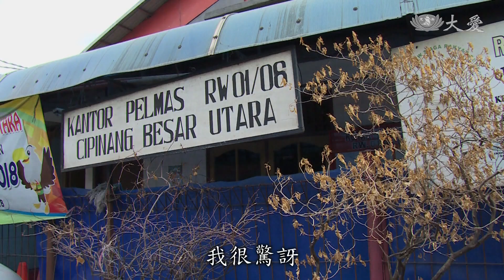這對新人太年輕 童婚命運如何翻轉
還是個孩子，就得做媽媽。在印尼，兩位小媽媽陳述他們的心情，她們分別在15歲及17歲就倉促結婚，因為肚子裡已經有了寶寶。一位女村長，為了避免童婚現象，還特地公告禁止。小媽媽，為了養育孩子，也只能聽天由命。

北芝檳榔勿沙爾村民 安蒂妮：「我感到很後悔，但生米煮成熟飯了，我只是跟他們說，不要童婚而丟盡父母的臉。」

北芝檳榔勿沙爾村民 莉絲卡：「因為我不能再和朋友一起玩耍了，我感到後悔，這麼年輕，已經結婚和照顧孩子。」

北芝檳榔勿沙爾村民 安蒂妮：「我的名字是安蒂妮，今年16歲，我15歲就結婚了，我有一個四個月大的女兒，名叫愛菈。」

(妳的許多朋友去做人工流產)
(但妳卻沒有)
我不要這樣做，為什麼，因為我怕受到真主的懲罰
(所以你選擇撫養她 而不是拿掉她)
是的
(妳要如何教育她)
我要讓她接受高等教育，可以找到好工作，然後找到合適的對象

北芝檳榔勿沙爾村長 瑟莉：「我很驚訝，原來在雅加達還有童婚的現象，我試著防止童婚的發生，因此與其他村長，經過漫長討論之後，我就發出了，防止童婚的公告。」

北芝檳榔勿沙爾村民 莉絲卡：「我的名字是莉絲卡，今年19歲，我17歲結婚，我的兒子叫作旮凡，他今年2歲(有沒有想過 妳會在17歲結婚)沒有 根本沒想過，因為已經懷孕，所以我就結婚了，既然懷孕了，我就要負責任，與其去墮胎，不如我好好地撫養他，就是聽天由命。」

北芝檳榔勿沙爾村民 安蒂妮：「我經常跟朋友說，不要因懷孕而結婚，這樣會讓父母難堪不要像我這樣，還這麼年輕卻生孩子了。」